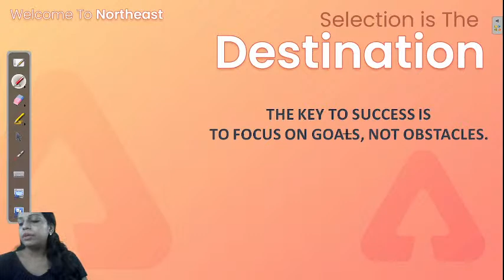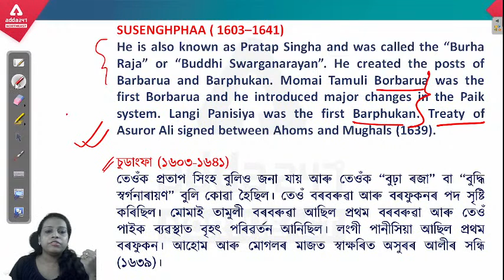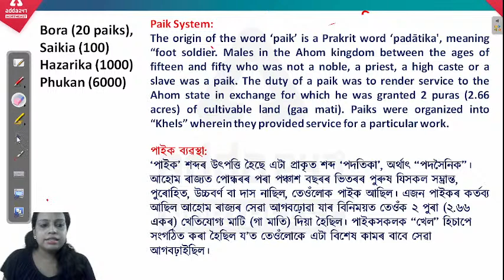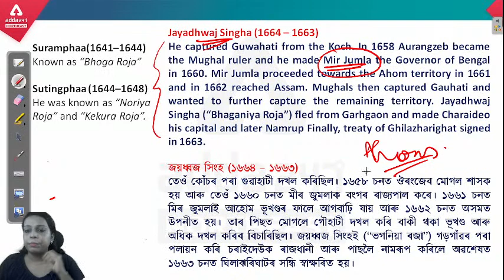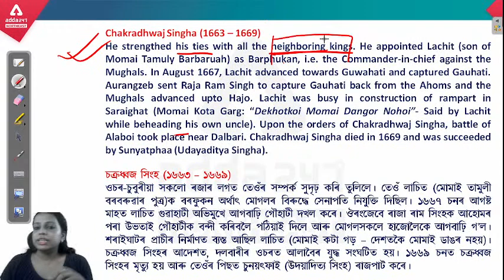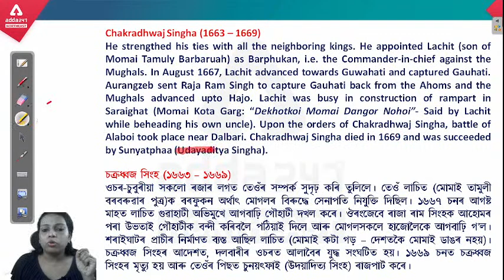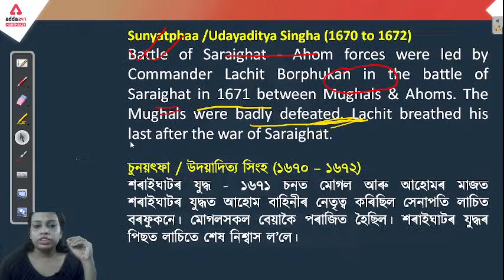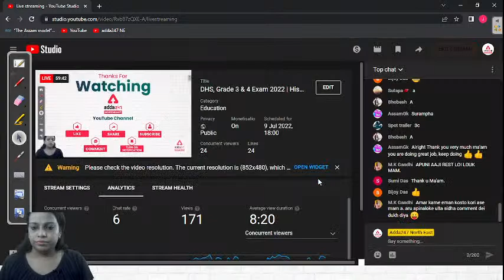DHS, Grade 3 & 4 Exam 2022 | History | Assam History | Class 6 (Ahom Dynasty Part II) | Adda247 NE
DHS, Grade 3 & 4 Exam 2022 | History | Assam History | Class 6 | Adda247 NE